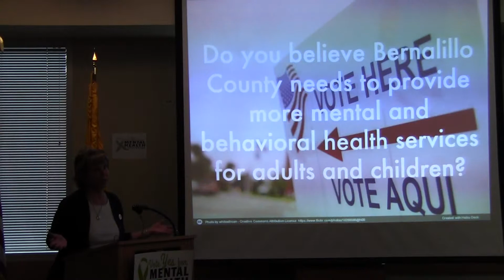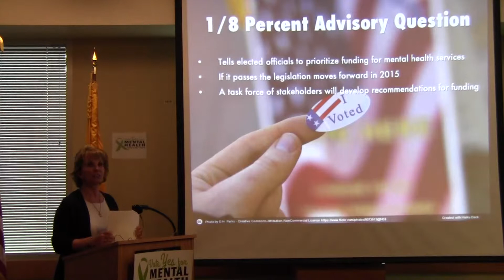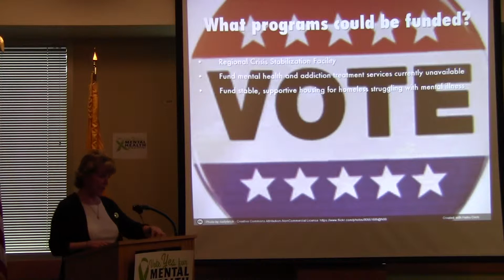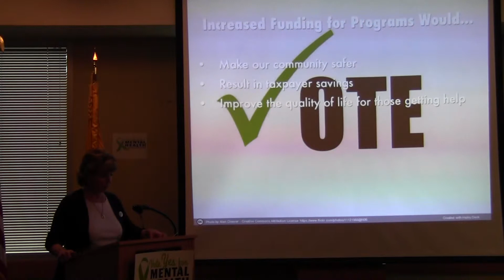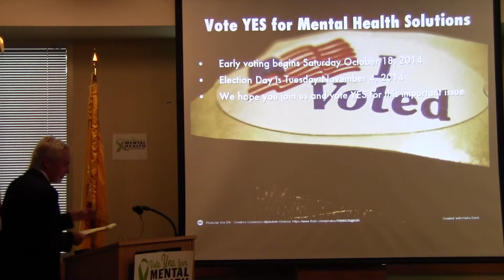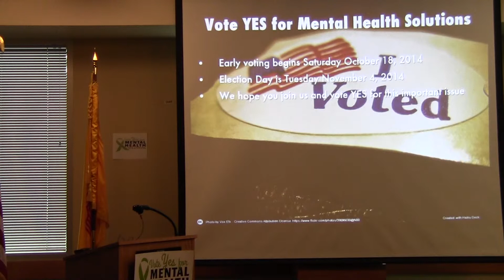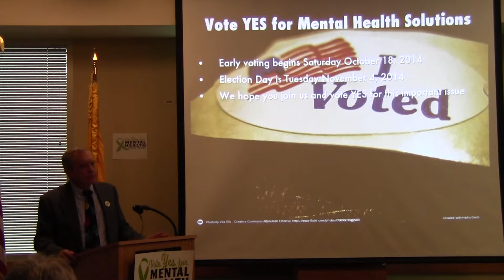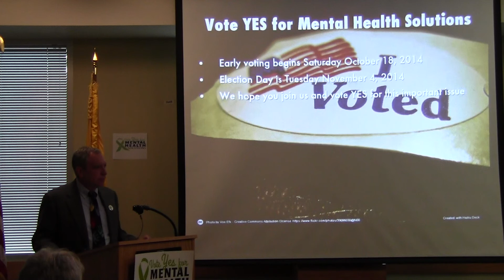Mental Health Press Conference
District Attorney Kari Brandenburg, Defense Attorney Jeff Rein and Private Attorney Peter Cubra ask voters to vote YES in favor of the ballot advisory question, which would fund mental health programs in Bernalillo County.